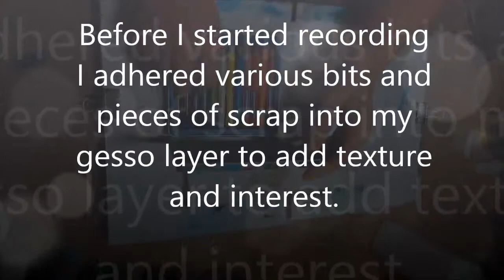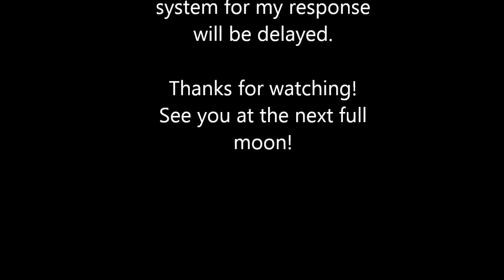Full Moon in Cancer - An Art Journal Journey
Video 1 of 12 of a new art journal series I am doing. Art journaling the Full Moons to learn some lunar Astrology. I really need to rig me up a camera rig for overhead recording so it's not upside down all the time. HA!

This is just going to be some art journal process videos because I do enjoy watching other people's process videos. Might as well add mine to the pool. Since you tube does not notify me that I have new messages via their PM system, my response may be very delayed. I've seen messages from years ago that went unanswered because of this issue.